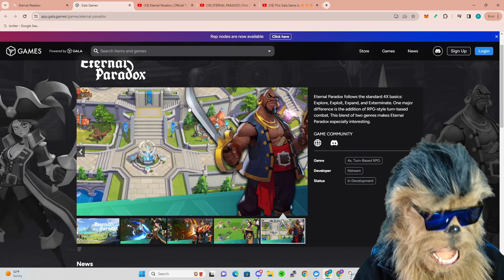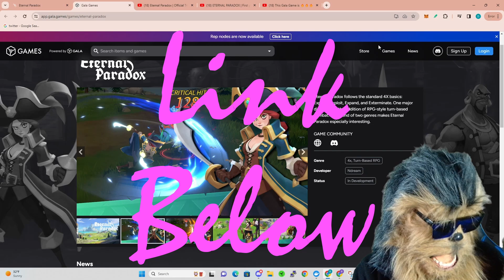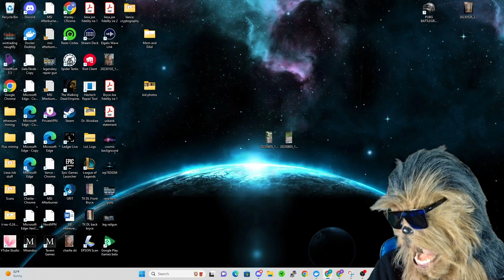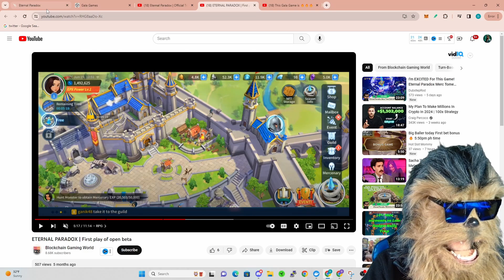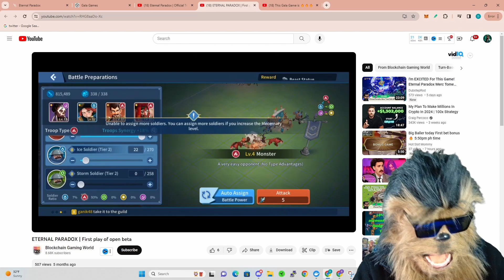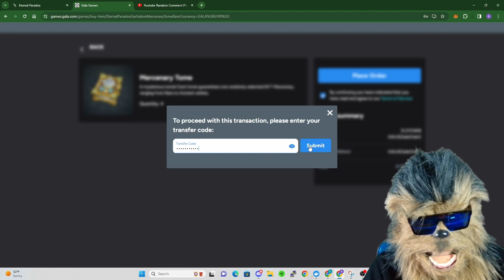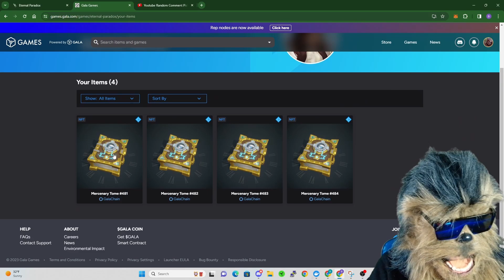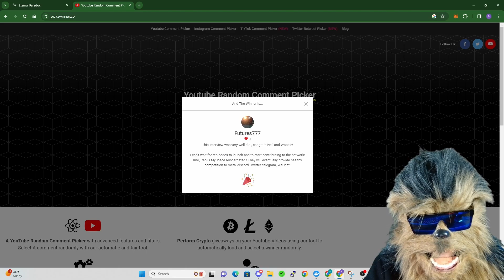Unveiling Eternal Paradox: Your Guide to Playing and Earning! Dec 5th Launch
Eternal Paradox play and earn is going to be wild.  Will it be like clash of clans level of guild on guild action?  Eternal Paradox is dropping their own gaming token EPX.  4X Strategy.

We cover Gala film, gala music, gala games latest news.  Gala games, gala film, gala music, and the whole gala ecosystem along with galachain will use GALA as the gas token.  This alone is bullish for gala.